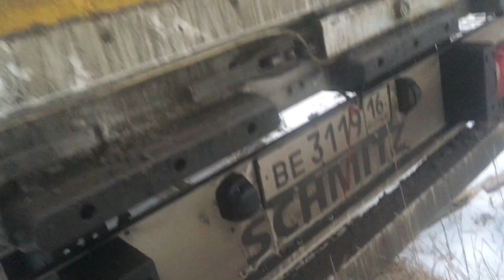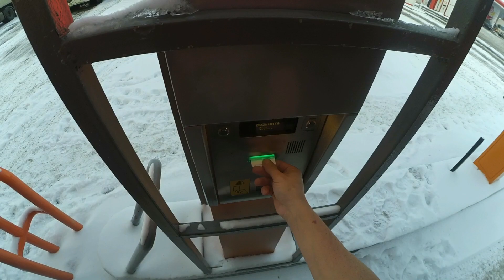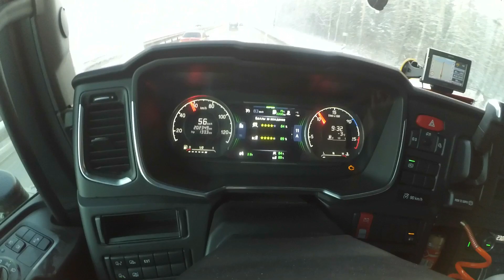Порезали тент в Подмосковье на платной стоянке!!! За машинами Делко открыта охота!!!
Последние время участились случаи краж в районе А-107/А-108!!!
Будте бдительны, старайтесь выезжать из МО и только потом вставать на стоянку!!!
Нефтемагистраль по горьковке!!!